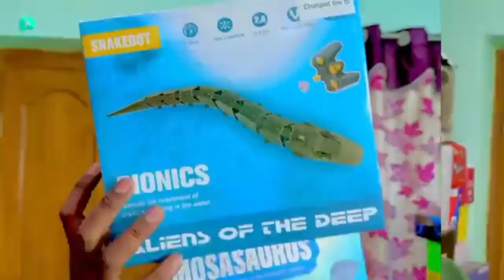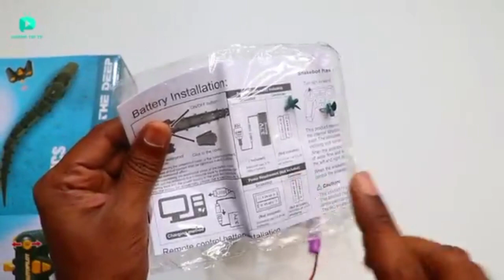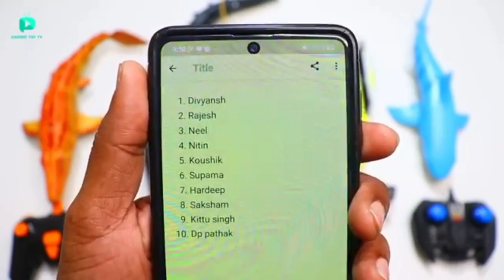RC Fastest Bionic Water Snake Unboxing & Testing Chatpat toy tv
Dosto aaj ki video mai maine unbox aur test kiya hai rc bionic water snake iski length 35 meters hai iske andar propeller hai aur water par swim karsakta hai Buy Links :

RC Water Snake

RC Shark

RC Mozasarus

My Gadgets Channel   ￼ / chatpatgadgetstv